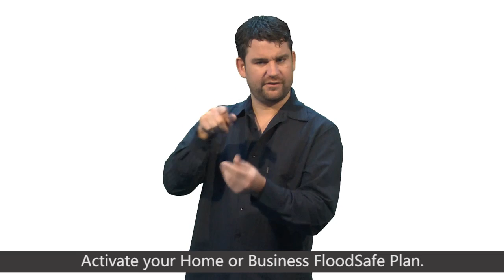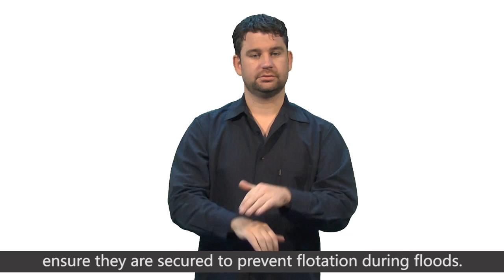FloodSafe 3 - Flood Warning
This video explains what to do when a Flood Warning is issued. This FloodSafe information from NSW SES is provided in Auslan (Australian Sign Language) for deaf people, with captions.